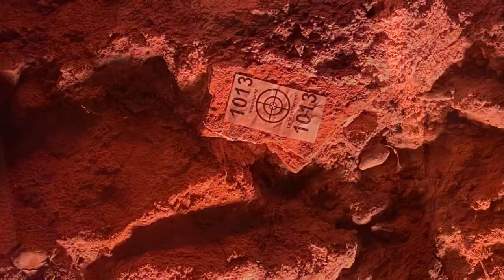Nacht der Unterwelten in Trier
Unterwegs zu mystischen und spannenden Orten in Triers Unterwelt